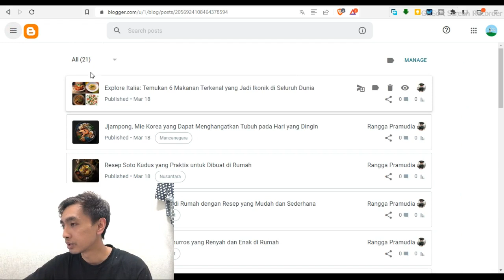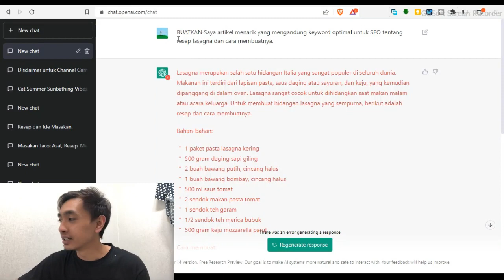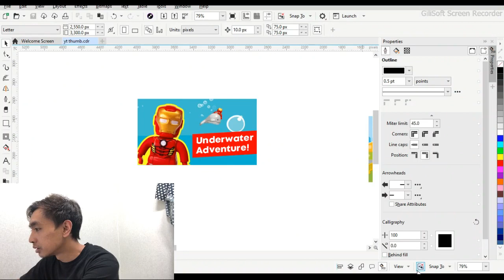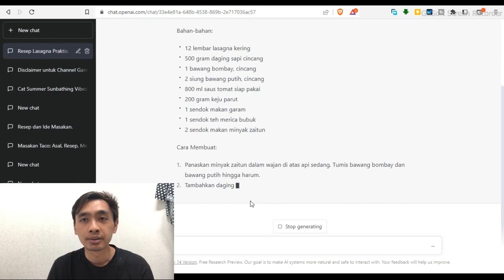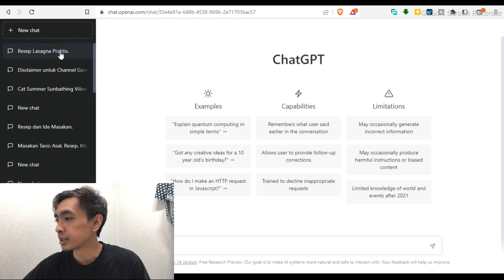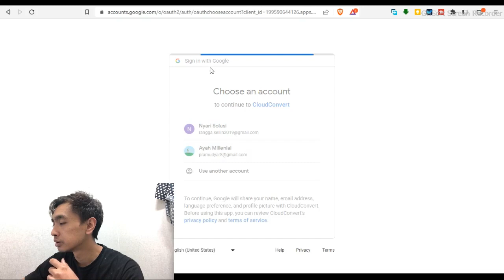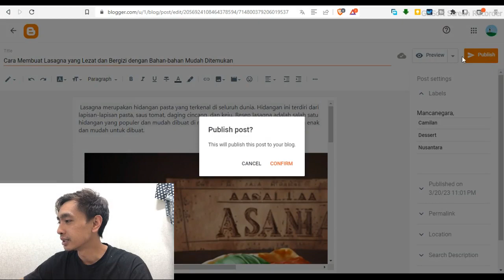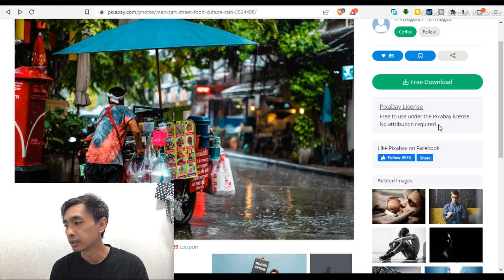Solusi Blogging! Cara Mudah Bikin Artikel!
Di video ini saya membagi cara agar bikin Blogger jadi gampang. Pake Chat GPT dan midjourney.